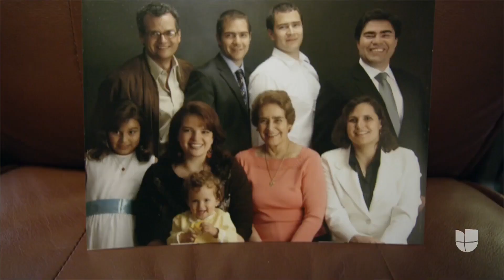Esta hispana contribuye a la industria de la construcción convirtiéndose en un ejemplo de Lo Nuestro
Guiomar Obregón hace historia en el país como presidenta y cofundadora de Precision 200 Inc., ella obtuvo una maestría en ingeniería civil del Instituto de Tecnología de Georgia y su aporte pone en alto a los inmigrantes en EEUU.